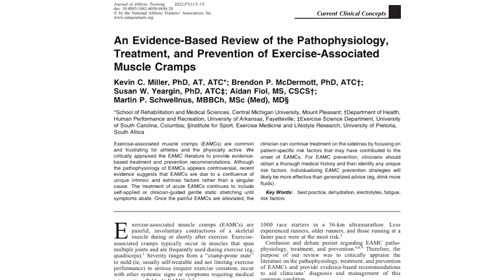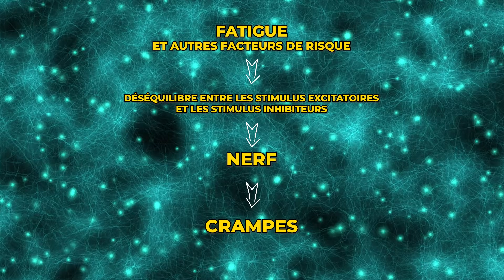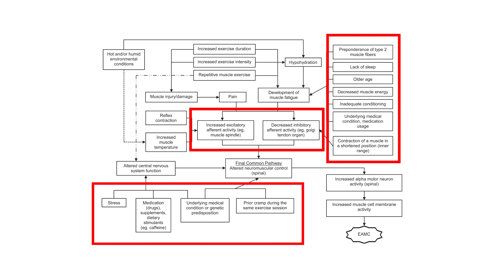Crampes ? COMMENT y mettre FIN d'après la SCIENCE ! (conseils kiné)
👇👇Mon site complet pour prendre soin de ton corps et de tes douleurs👇👇

Commande mon livre pour bouger plus et être en bonne santé :

« Et si on se (re)mettait des au sport »
Un livre 📖 pour mieux comprendre 💡son corps, comment bouger et réduire ses douleurs 🥰. Dedans tu retrouveras des tonnes d’exercices 💪🏼décrits en bodypainting 🎨pour savoir comment nous bougeons. Tu auras aussi accès à un programme de 8️⃣semaines à faire avec moi en vidéo 📹pour apprendre à bouger plus mais surtout à bouger mieux🤩.
 Je suis Hemrick kinésithérapeute du sport 🏋🏼‍♀️ et ostéopathe 👨🏻‍⚕️ mais aussi formateur pour kiné au sein de @ITMP et formateur STAPS.

Ma passion et le but de cette chaîne c'est d'aider les gens à mieux comprendre 💡 comment leur corps fonctionne en vulgarisant ce que j’apprends depuis bientôt 10 ans.

Tu trouveras donc sur ma chaîne de la théorie sur le corps grâce au bodypainting. Mais aussi de la pratique car, grand fan de sport, je suis persuadé qu’il faut pratiquer pour mieux comprendre les choses ! Le tout de manière drôle et sérieuse pour toujours en apprendre plus sur les magnifiques capacités de notre corps !

Dans cette nouvelle vidéo je vous parle des crampes ! A quoi est-ce vraiment du? Manque d'hydratation ? de sommeil ? De magnésium ? Et que mettre en place concrètement pour lutter contre ce phénomène très douloureux ?
Dites moi en commentaire si vous connaissez ça et quel autre phénomène vous aimeriez que j'approfondisse ??

0:00 - Introduction
0:40 - Pourquoi a-t-on des crampes ?
2:45 - Test à réaliser
3:58 - Nouvelle théorie des crampes
5:20 - La dernière théorie validée
7:30 - Conclusion